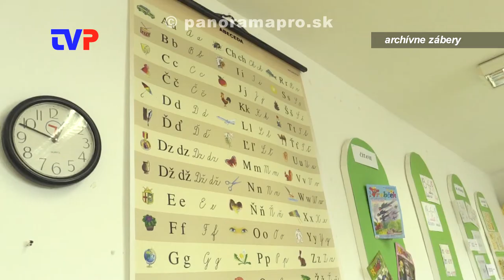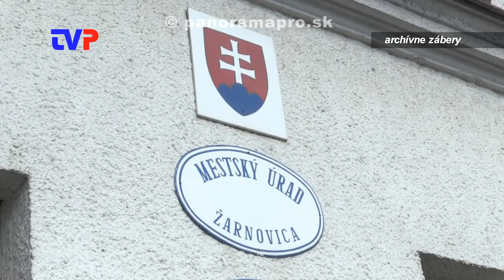Mesto objednalo energetický audit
Pre čerpanie financií z projektov, je potrebné najprv zistiť realizovateľnosť prípadného energetického zhodnotenia budov.